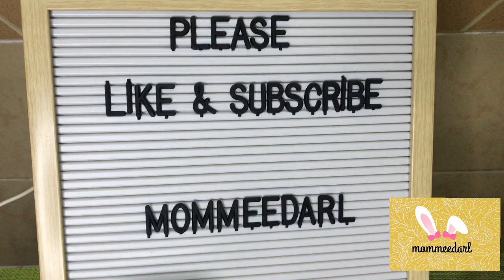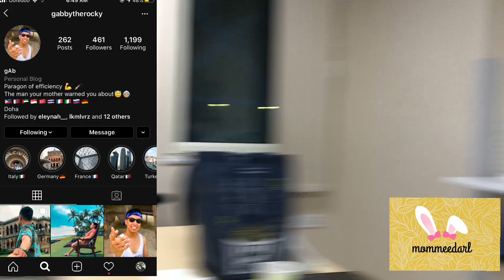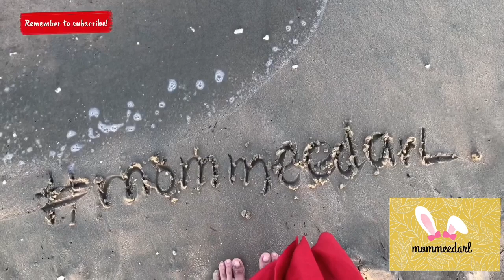THE BEST TAHONG RECIPE | Creamy and Cheesy Tahong Recipe | Ang tahong ni Carla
This is my brother’s tahong recipe and our family loved it so much! I hope you will love it too! ❤️